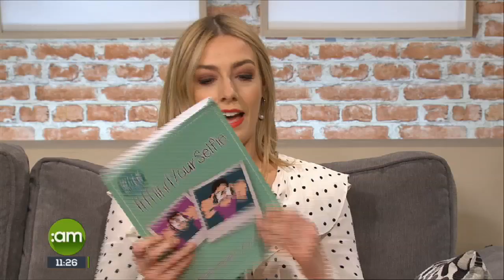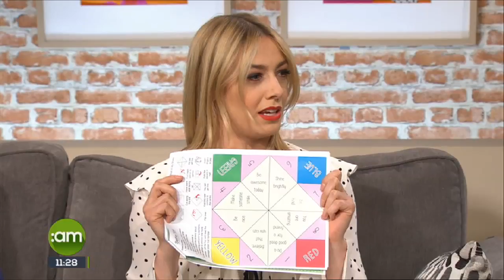Blathnaid Treacy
Maintaing good mental health is just as important in school as any other part of life, which is why St Patricks' Mental Health Services have continued their Walk In My Shoes campaign to give schools the resources to cope with the needs of pupils.

With us to explain are 2FM DJ and Can't Stop Dancing presenter Blathnaid Treacy and Paul Gilligan, CEO of St. Patrick's.